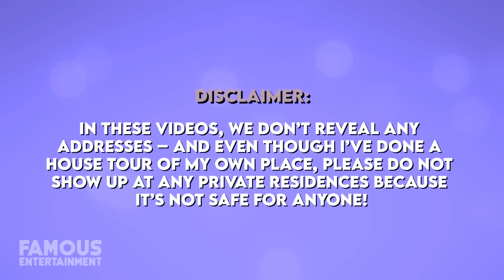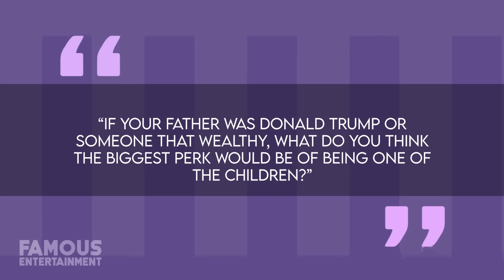Barron Trump | House Tour | $250 Million Palm Beach Mansion & More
Former President Donald Trump has now made his plan official to run for president again, making the announcement at his getaway estate in Palm Beach, Florida – Mar-a-Lago. His youngest son, Barron Trump, whom he shares with his current wife Melania Trump, currently lives with the high-profile couple at the Florida property. Prior to living here, 16-year-old Barron lived with his parents at The White House, and at their other family home in New York City’s Trump Tower. In fact, at Trump Tower – Barron had his very own floor – even though at the time he was only 9 years old! His mom, Melania described it as “Barron’s Living Room” and it boasted its own kitchen, living area, nanny quarters and more. I think it’s safe to say that the youngest of the Trump clan has been living in quite the lap of luxury.